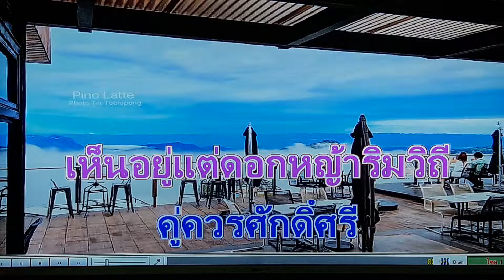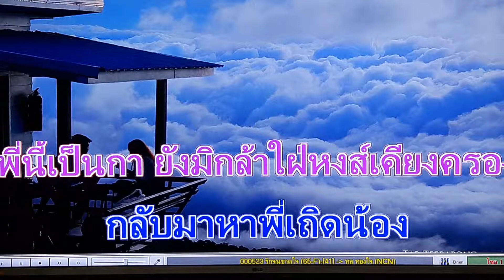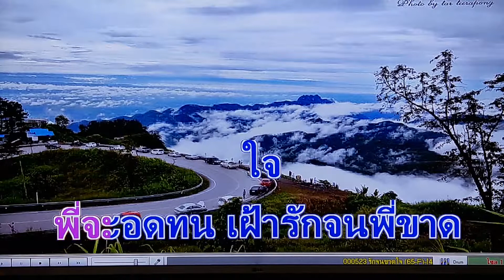รักจนขาดใจ ทูล ทองใจ23มค 62